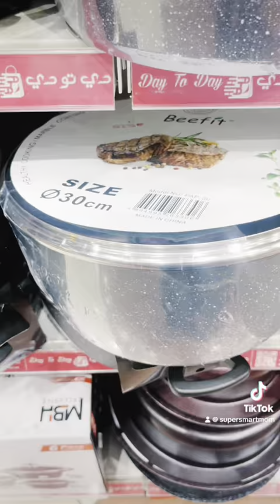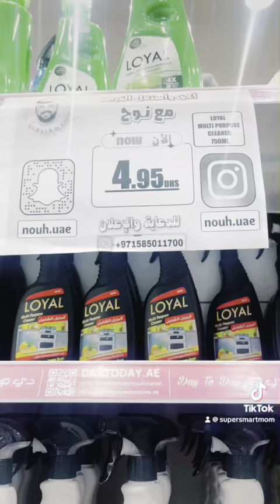Monday ki Subha Dubai ma Meri Routine Start/National Days ki Holidays/Sharjah Day To Day/WhiteFriday